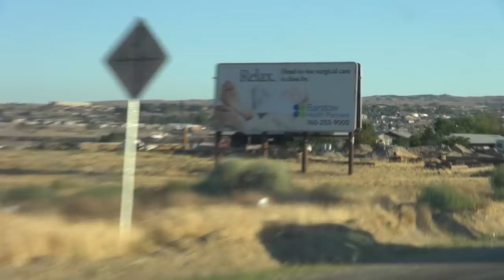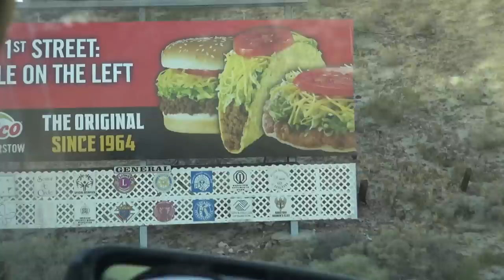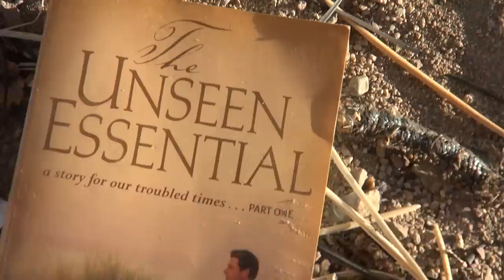Return to Del Taco | Road to E3 2015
After the success of last year's Road to E3 roadtrip, this year we decided to go bigger and better! This year the goal is to roadtrip from Colorado to Los Angeles, California in two vehicles for over 3 days hitting even more stops than last year. It's going to be a wild, weird, and overall crazy journey that you won't want to miss!!!

Our Channels-